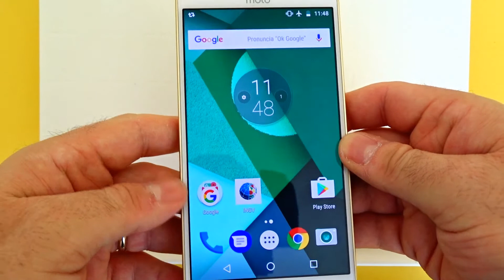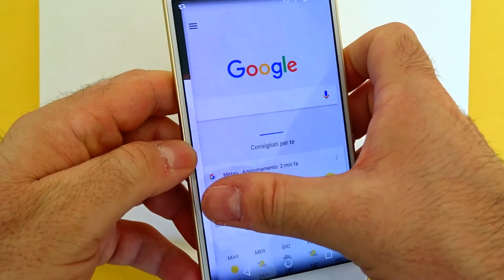Unboxing Lenovo Moto Z Play